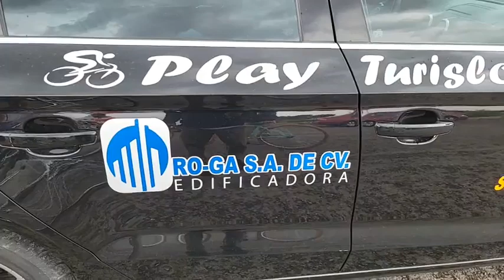Calentona Categoría 12 años.